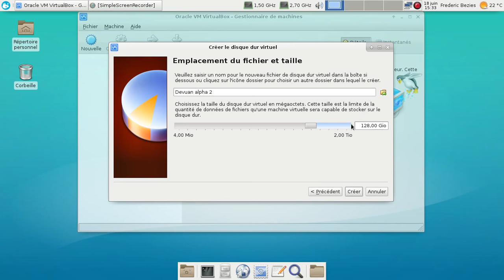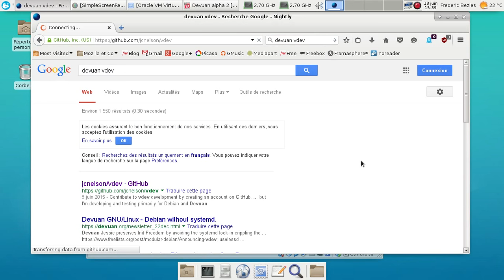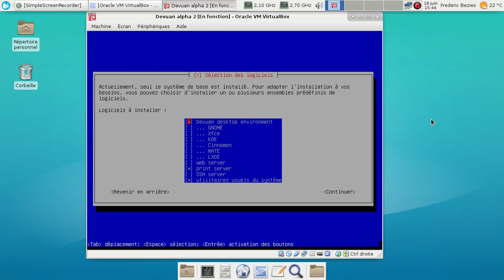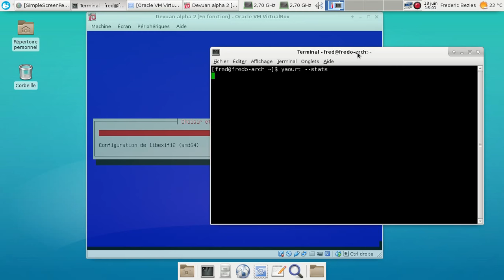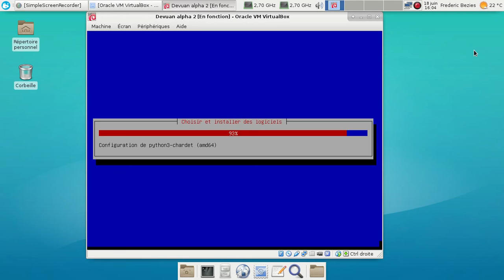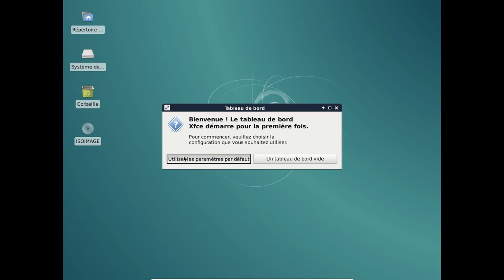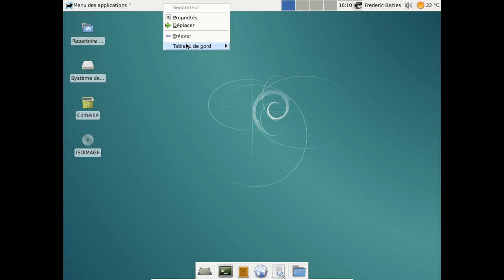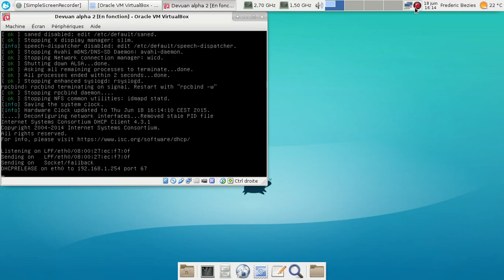Installation de la Devuan GNU/Linux alpha 2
Capture vidéo de l'installation de la Devuan GNU/Linux alpha 2 dans une machine virtuelle.